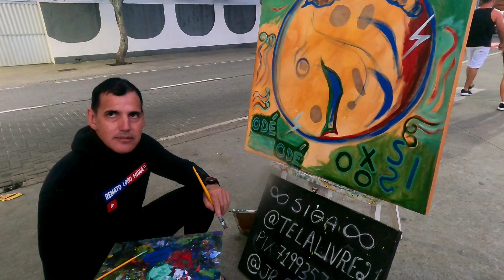PESCA SUB Disafiador olha onde fui parar 😯 Salvador Bahia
Galera minha, eu mesmo faço  as edições e os roteiros em meus vídeos, pois tem sentimentos em meus conteúdos. Pessoal,  é com muito carinho e com muita alegria que eu faço , para  todos vocês, agradeço a companhia de cada um .
Seguem meu canal galera minha! Fala comigo!
Comenta o que acharam e compartilha .
Deus abençoe cada um de vocês meus amigos 🙏

Tudo que uma pessoa é capaz de planejar, ela é capaz de realizar por isso estou acreditando nesse cana pessoal ,Tenhamos  fé, otimismo e ação. Sua vida só você a vive, portanto goste mais, acredite mais, e seja mais feliz. Procure plantar sementes de amor e otimismo na sua vida, e você colherá sempre maravilhosos frutos.
 Primeiro eles vão te julgar!
Irão criar boatos sobre você!
Não vão acreditar na sua capacidade...
Alguns até vão desistir de você!
Mas depois…
Eles vão te aplaudir e dizer que sempre acreditaram em você!
Acredite mais em você!
Não espere a aprovação de terceiros!
Você é a única pessoa capaz de determinar seus próprios limites!